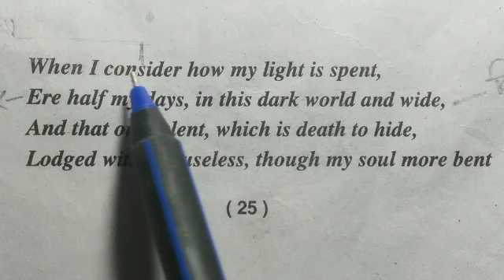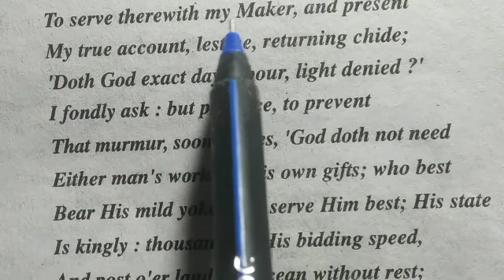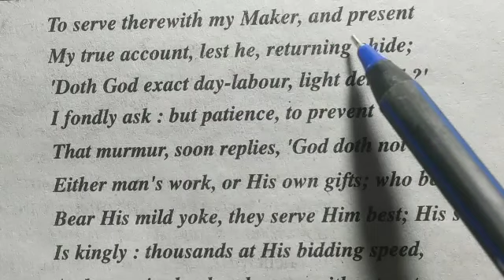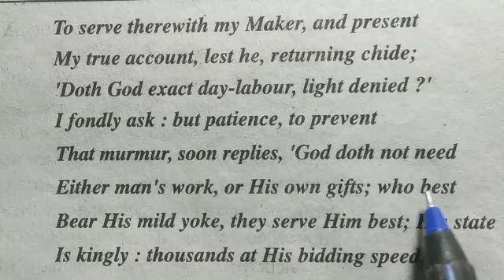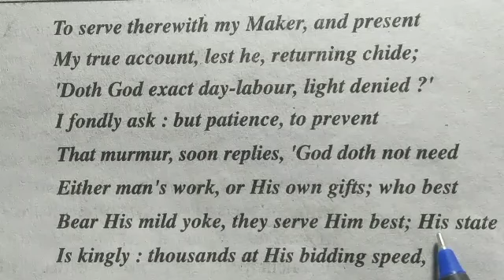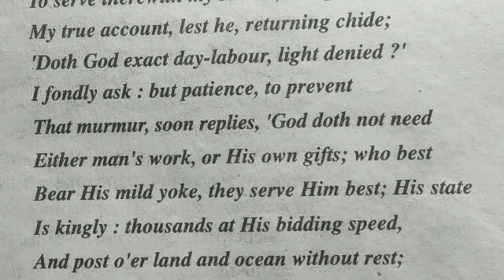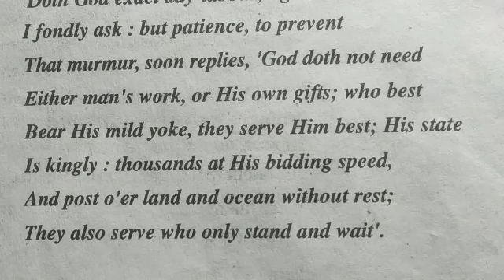On His Blindness By -- John Milton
Class 12 poetry 3 lesson

on his blindness explanation.

on his blindness poem in hindi.

on his blindness class 12.

  Class 12 का 1 st lesson Character of a happy life का हिंदी अनुवाद बहुत ही आसान तरीके से पढ़ें इस लिंक पर क्लिक कर के

class 12 English poetry 3 lesson English to hindi translate .

On his blindness explanation English to hindi explain.

poetry 3 lesson on his blindness
explanation class 12 by John Milton.